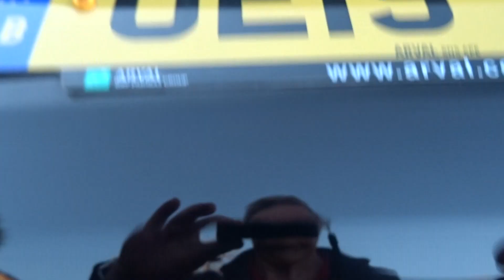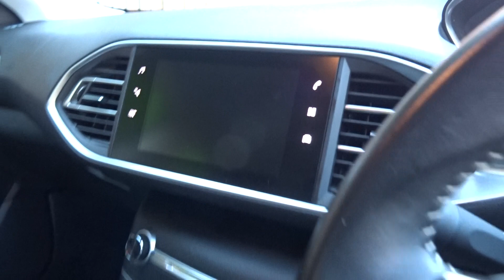308SW BLACK SXD